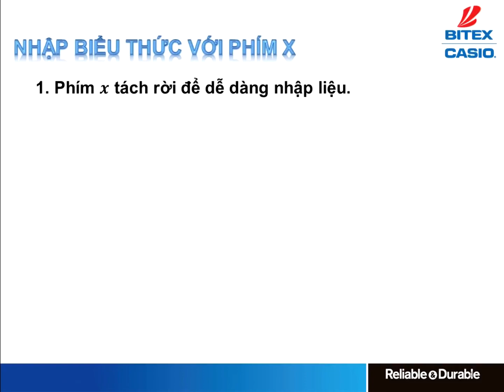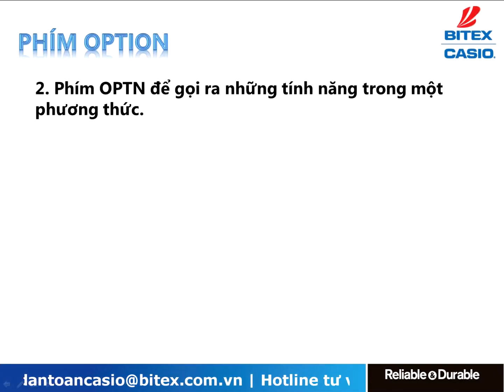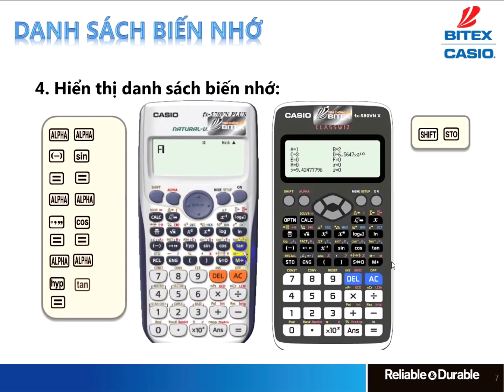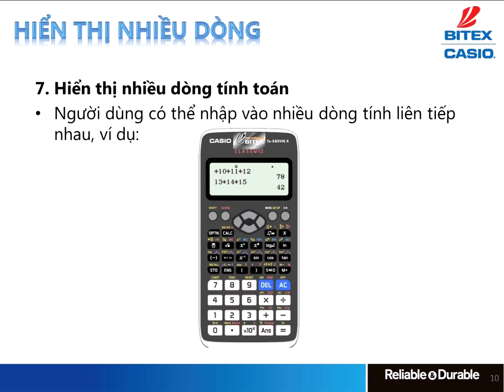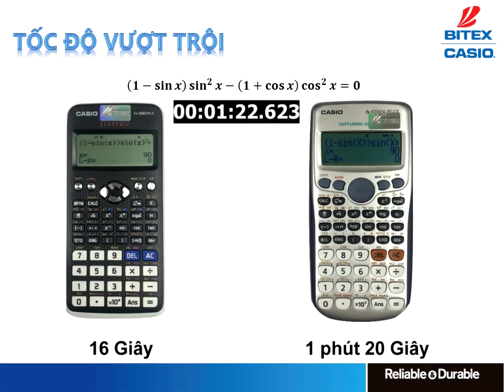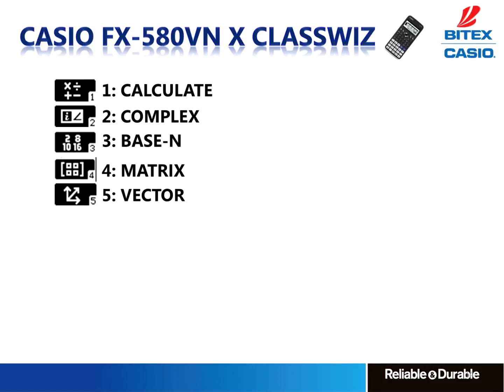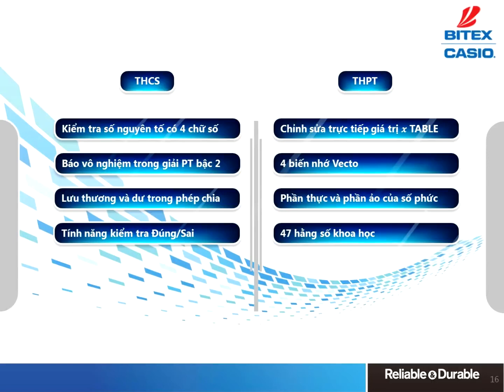TỐC ĐỘ TÍNH NĂNG MÁY TÍNH CASIO FX 580VN X